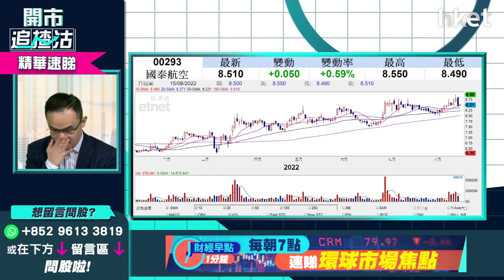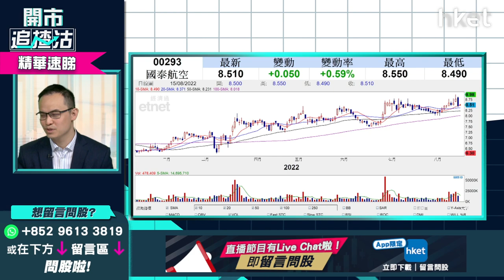【開市追揸沽】（精華）國泰293短炒點玩？睇晒分注、一注買入策略